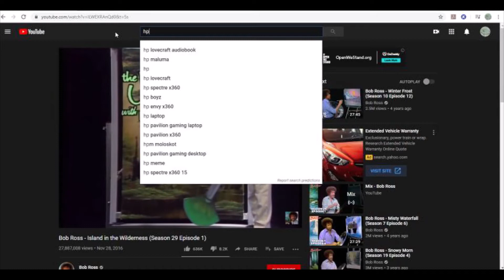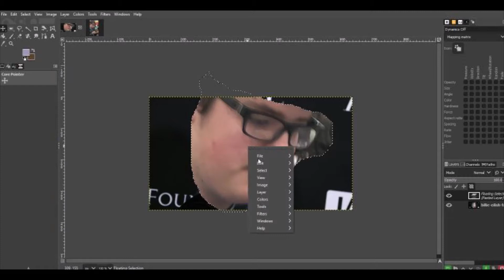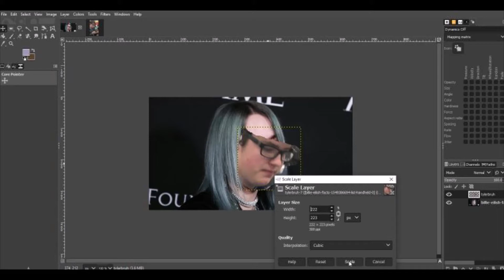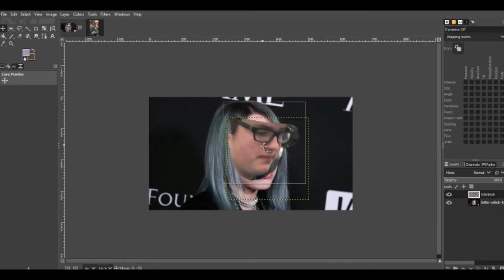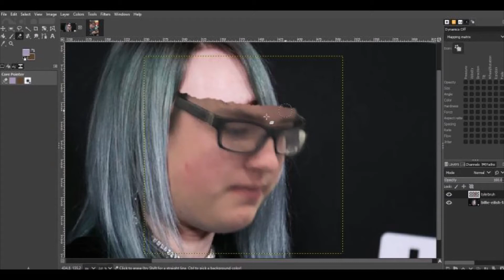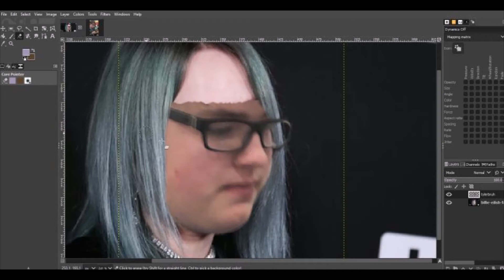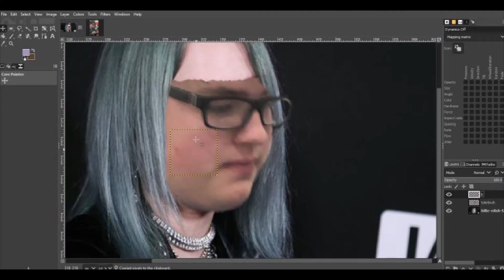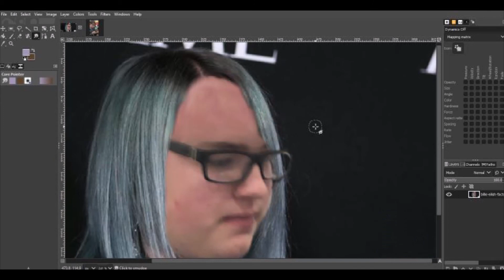Wake up Kim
I wroked very hard on this please donlt bully me.

Bro Can't believe the king of north korea osama bin laden died